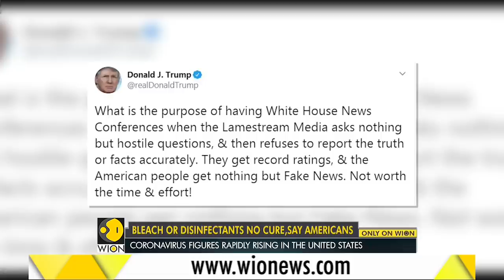Testing times for Trump administration | Do Americans trust their President?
In the United States, nearly 60,000 deaths and a million confirmed cases of coronavirus are rising. The people are now questioning Donald Trump's response to the crisis. Watch report.

WION: shorturl.at/fwKO0
Zee News English: shorturl.at/aJVY3
Zee News Hindi: shorturl.at/eorM1
Zee Business: shorturl.at/hpqX6
DNA News: shorturl.at/rBOY6
BGR: shorturl.at/eioqL